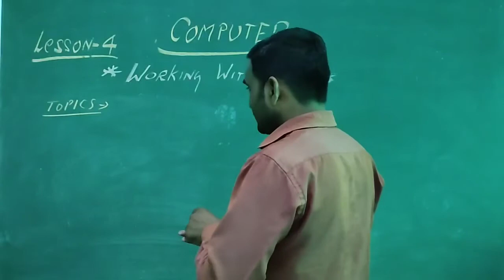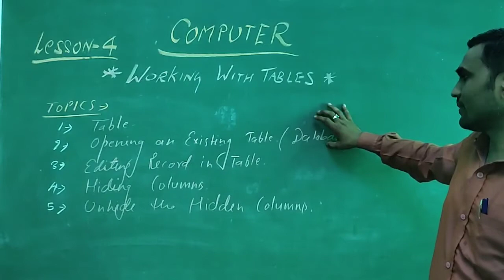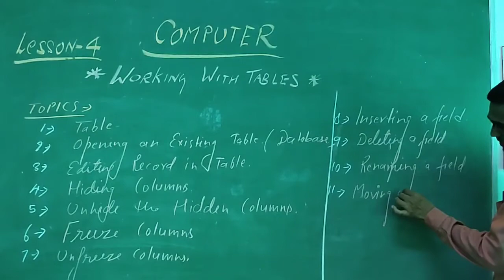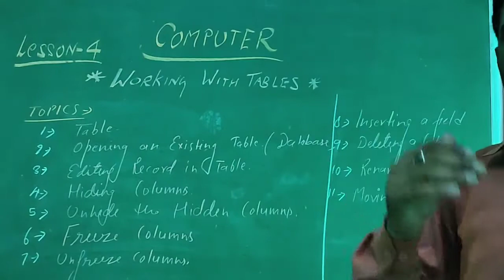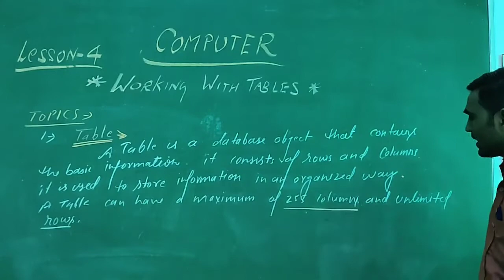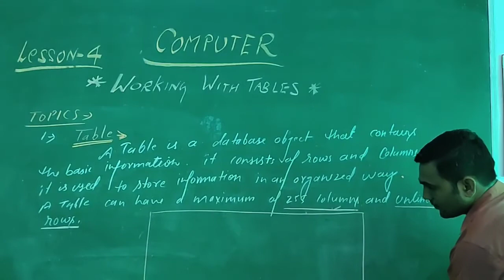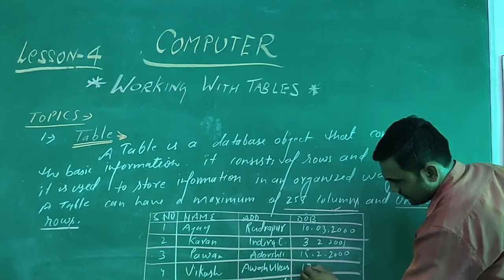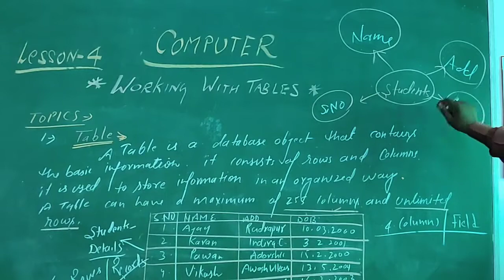Class 8 |Computer| Lesson_4 Working with Tables .SKILLSPOINTS